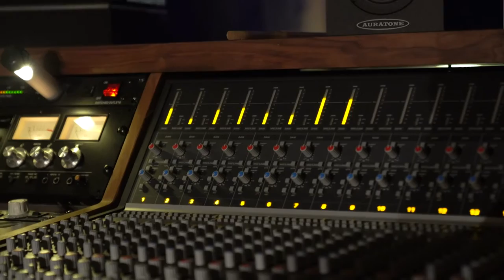Casual Love (Acoustic) - Manuel The Band and Mike Moody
Description: Manuel Grajeda of Manuel The Band and Mike Moody of The Real Stills perform "Casual Love."

Engineered by Chris Schlarb
Produced by Chris Schlarb and George Madrid

Recorded at BIG EGO Studios in Long Beach, CA
Written by Manuel The Band
Publisher: Monte Bre Publishing (ASCAP) ©
Filmed and Edited by Carly Stone of SeaStone Productions

LYRICS:
‘Cause we were just casual
We were just casual, casual love

I’ve been told
That you’re just a wanderer
Come and go
Whenever you like
But you know that I know that
Your interest is pondering
Casual love between you and I

It crossed your mind
You’ve flattered the concept
Of you and I
Caught in your sheets
But when I see your eyes
Oxygen’s hard to breathe
Casual love a name for more in disguise

So go ahead and write me down oh in your heart
But I’m the type of love you write in pencil mark
And then in times when you’re alone you’ll go ahead
And erase my trace
Remember how you said it wasn’t worth the chase

So tell me now you know where we’re going
Cause rules are rules aint no strings on these hearts
But who knows maybe you’d like
To stop all your wandering
And find yourself wanting more than we got